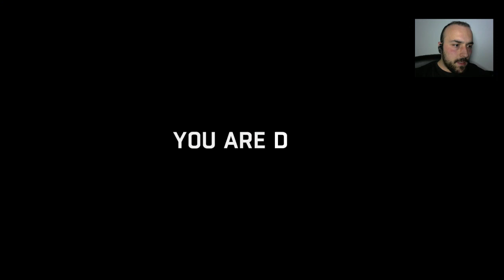Elalemi zombiledim - Dying Light - Be The Zombie #19 [ Türkçe ]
Oynatma Listeleri :
Farcry Primal :
Division :